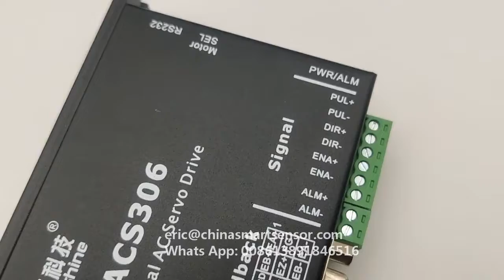ACS306 Brushless Servo Drive 100% Genuine Leadshine Servo Motor Driver Whats App: 008613891846516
ACS306 Brushless Servo Drive 100% Genuine Leadshine Servo Motor Driver